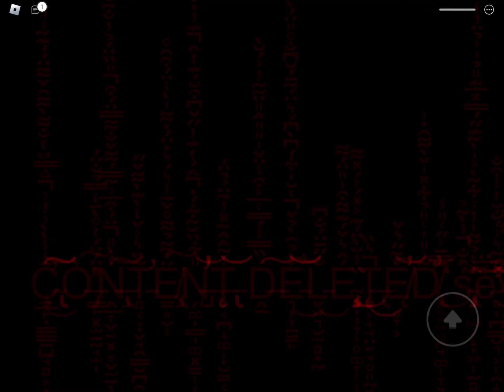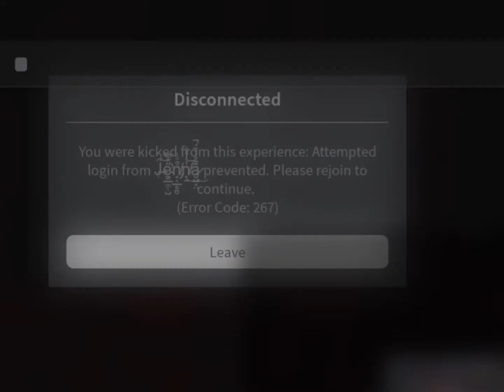PLAYING A GIRLJENNIFERS PLACE WHAT HAPPENS NEXT IS SHOCKING!